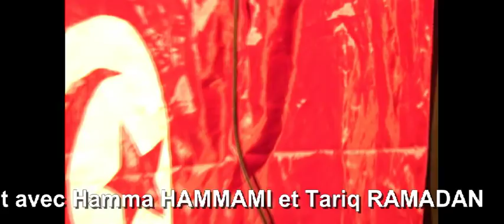Les révoltes arabes un an après avec Monsieur Hamma HAMMAMI et Monsieur Tarik RAMADAN - Partie 1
Comité de Vigilance pour la Démocratie en Tunisie & CCAPL, REVOLTES ARABES Un an après, Liège, le 28 janvier 2012. Partie 1